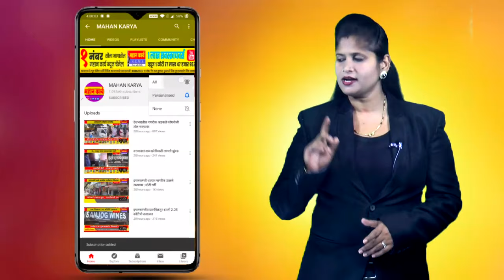सातत्यपूर्ण सर्वंकष मूल्यमापन प्रशिक्षणाचा सहावा टप्पा पूर्ण, साधन व्यक्तींचा केला सत्कार